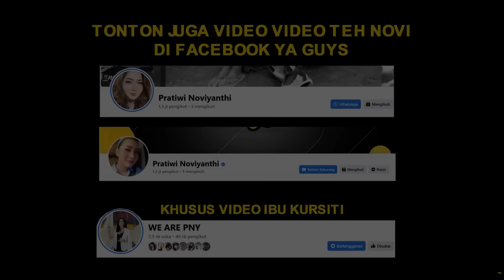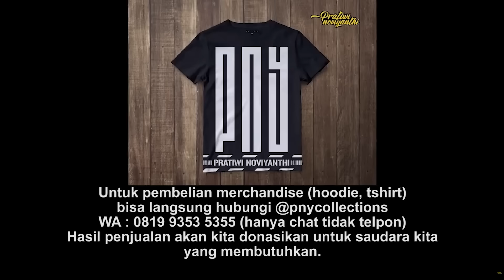ADEL MERASAKAN ADA YANG MENABUR TANAH MERAH & KAIN KAFAN DIRUMAH TEH NOVI ! PELAKUNYA ORANG DEKAT ??